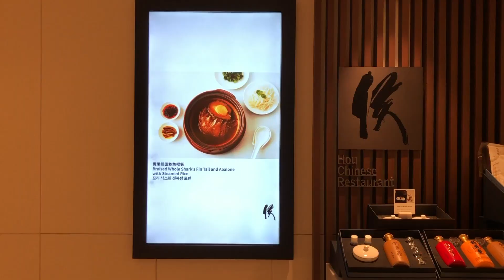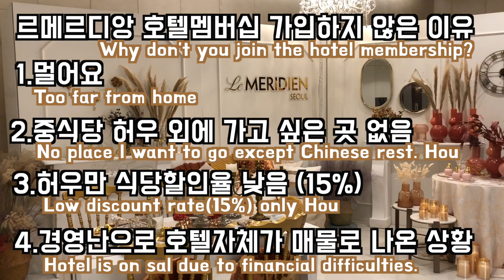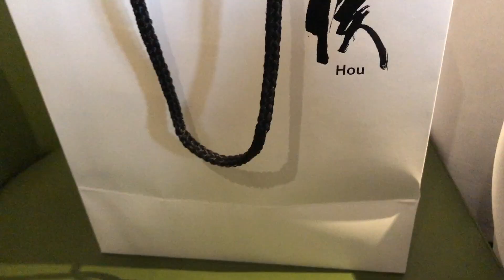르메르디앙호텔 허우 - 기다림 끝에 드디어 그분의 북경오리 먹고 왔습니다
2019년 5월에 오픈한 후덕죽 셰프님의 중식당,

허우에 드디어 방문했습니다

2019년에는 모바일앱 포잉에서 많은 할인혜택을 줬어도 북경오리가 없어서 안 갔고,

구독자분들의 많은 요청이 있었지만 기다리고 있었습니다

약간 늦었지만 북경오리를 먹을 수 있다는 말을 듣고 방문하게되었습니다

*영상에서 언급하지 못 하고 추후에 알게된 것 정정합니다
- 북경오리 2차코스 (오리고기 조리) 는 튀김, 볶음, 양상추쌈 으로 선택할 수 있게
메뉴판에 적혀있는 걸 뒤늦게 확인했습니다  단, 직원분들의 설명이 없었습니다.

오늘의 메뉴

북경오리 北京片皮鸭 (1마리) - 143,000 원
Peking duck (whole size)

탕수소스 흑돼지고기(대)  糖醋黑猪肉 大 - 79,500 원
Deep-fried Pork with Sweet and sour sauce

레스토랑 : 허우
주소지번 : 서울시 강남구 역삼동 602 르메르디앙호텔 4층
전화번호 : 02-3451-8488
영업시간 : 11:30 ~ 22:00  (Break time : 15:00 ~ 18:00)
총괄셰프 : 후덕죽

참고사항 : 신라호텔 팔선을 오랫동안 총괄하신 셰프님
제휴카드 : 삼성/현대 프리미어카드